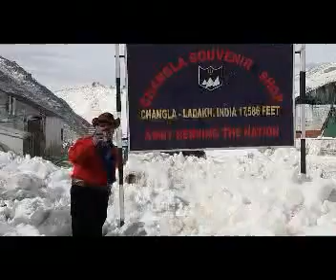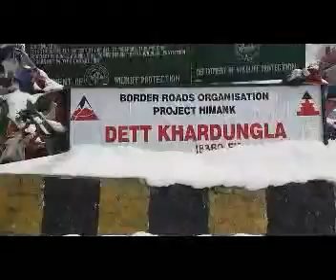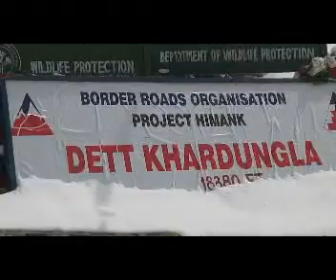THE GREAT INDIAN TRAVELLER MAHAYATRI ON TOP OF THE WORLD HIMALAYS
THE GREAT INDIAN TRAVELLER MAHAYATRI ON TOP OF THE WORLD
HIMALAYS